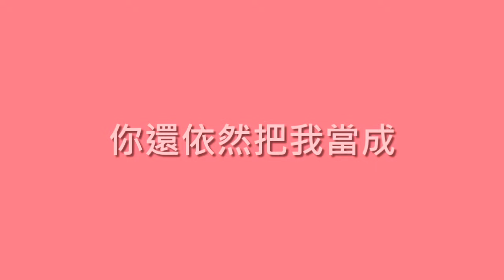金志文 Kim Jimun / 最浪漫的事【歌詞】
歌名：最浪漫的事
演唱：金志文, Kim Jimun
作詞：姚若龍
作曲：李正帆
專輯：中國好聲音：第十三期
發行：2012.09
➯ 原 / 趙詠華 / 最浪漫的事
➯ 2012, 中國好聲音第一季, 楊坤組, 第四名

背靠著背坐在地毯上　聽聽音樂聊聊願望
你希望我越來越溫柔　我希望你放我在心上

你說想送我個浪漫的夢想　謝謝我帶你找到天堂
哪怕用一輩子才能完成　只要我講你就記住不忘

我能想到最浪漫的事　就是和你一起慢慢變老
一路上收藏點點滴滴的歡笑　留到以後坐著搖椅慢慢聊
直到我們老得哪兒也去不了
你還依然把我當成　手心裡的寶